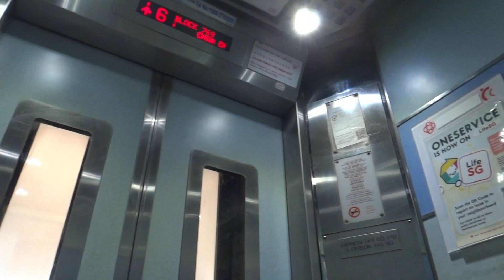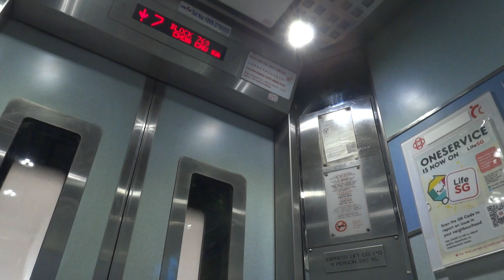Blk 769 Choa Chu Kang Residential HDB, Singapore - Express Lift (GEC) QVF2 High-Speed Elevator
Technical Specifications :
Floors served : 1 to 19
Capacity : 8 persons/545 kg
Manufacturer : Express Lift Co Ltd (now part of Otis Elevator Company)
Model: QVF2
Year installed : 1995
History : Original